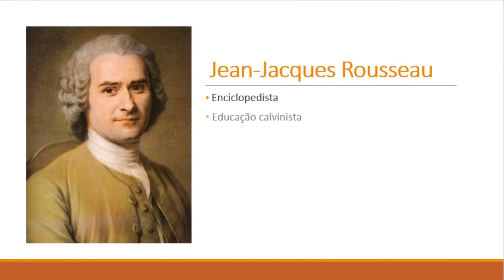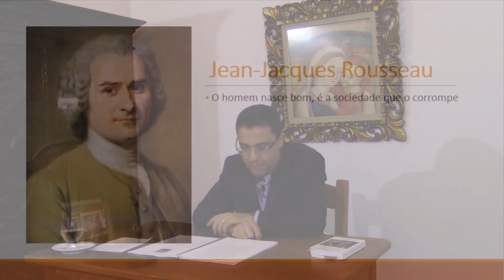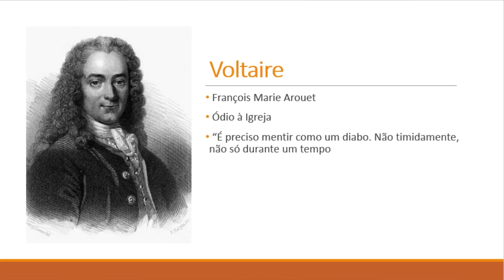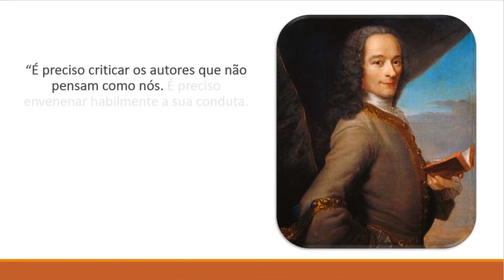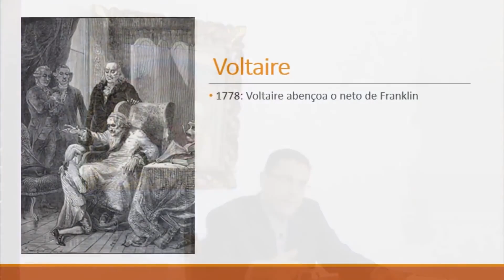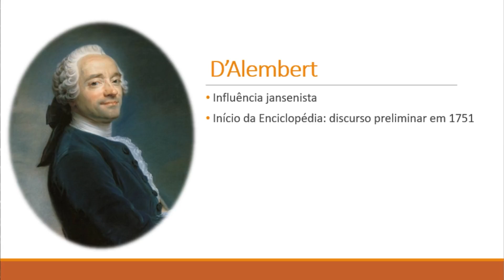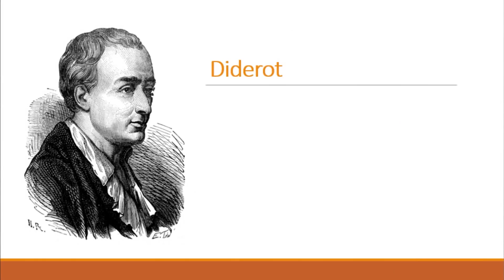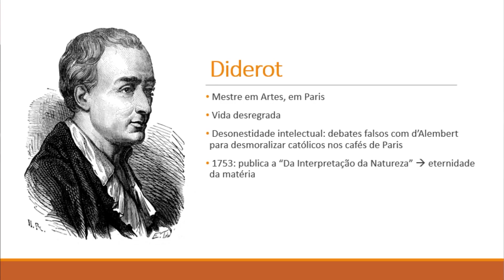Os principais nomes do Iluminismo! [CORTE]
Neste corte, o professor André Melo fala sobre os principais nomes do iluminismo.

Os principais nomes do iluminismo foram Voltaire, Rosseau e Diderot